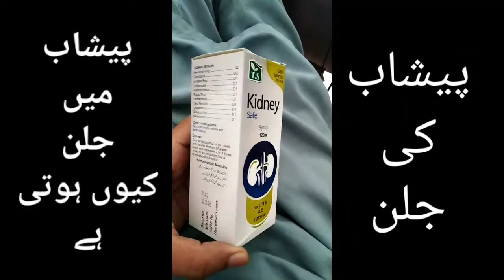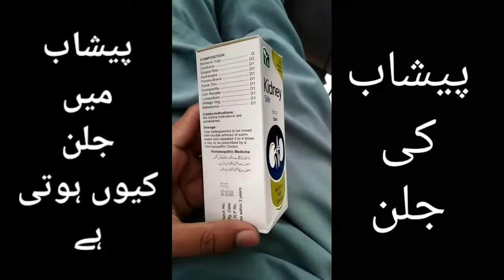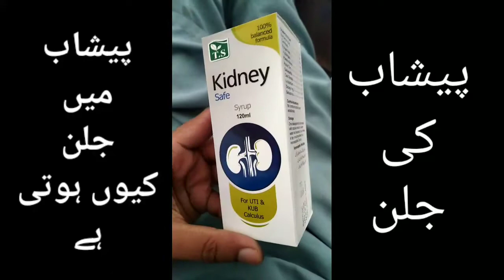Urinary Tract Infection In Urdu | Peshab Mein Jalan Urine Infection Ka Ilaj | German Healthcare C